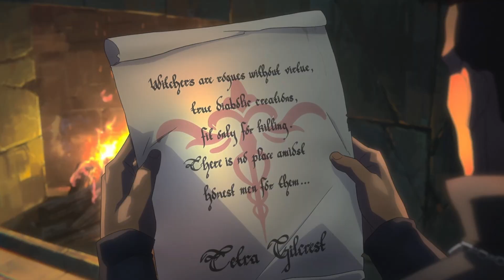🐺THE WITCHER: LA PESADILLA DEL LOBO | Explicación, Easter Eggs QUE NO VISTE y más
The Witcher: Nightmare of the Wolf no es una película CUALQUIERA, tiene multitud de EASTER EGGS que conectan con los libros, los videojuegos y la serie de Netflix. No te pierdas TODO lo que he encontrado, ¡que te va a alucinar!

Aclaraciones - 00:00
Referentes - 00:48
Historia - 01:50
El ataque a Kaer Morhen - 02:43
Los experimentos - 04:36
La prueba de las hierbas - 05:22
Filavandrel y los elfos - 07:59
¿Es Kitsu una Aguara? - 09:42
Curiosidades - 10:50
Preguntas sin respuesta - 13:18

🐺Canción del vídeo - Use your mind de Stereo Choir